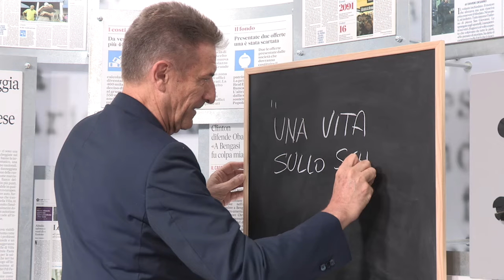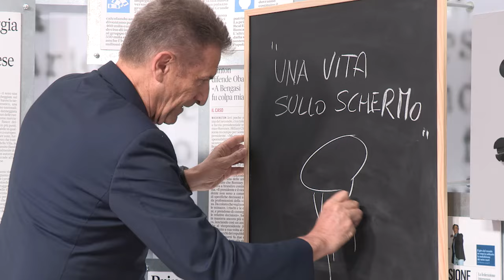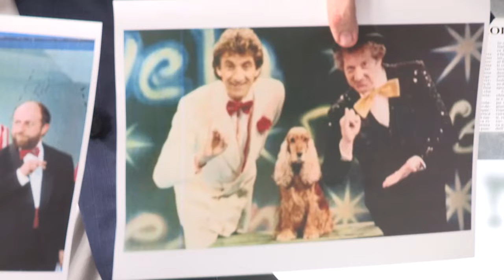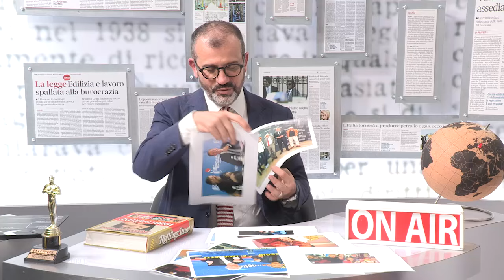Greggio a Tor Bella Monaca: "In teatro i miei 50 anni di tv, tifando Dybala"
Ezio Greggio, 70 anni compiuti da poco, si racconta al Messaggero alla vigilia della data romana del suo tour teatrale. Una vita sullo schermo è la sua. «Il debutto a TeleBiella, dalle mie parti, coi pretori che venivano a tagliarci i cavi perché c'era il monopolio della Rai, nel 1974. Eravamo chiamati pirati dell'etere e invece eravamo solo gli anticipatori della svolta della televisione italiana. E diciamo che la famiglia Berlusconi, che mi paga ancora per i programmi tv che faccio con loro da quarant'anni, mi dovrebbe qualcosa per quei giorni da pioniere della tv commerciale - dice Greggio con lo stile e lo humor delle migliaia di puntate di Striscia -. Stefano Francioni, che produce gli show di Edoardo Leo, Anna Foglietta e altri grandi, mi ha detto che "dovevo" portare questa vita sullo schermo nei teatri: cominciamo il giro dalle arene estive, poi saremo in tour nei grandi teatri d'inverno». Le battute continue in banca lo hanno convinto presto che la strada era quella che tracciavano i grandi comici americani a cui s'è sempre ispirato e... Totò. «Uno come il principe de Curtis non ci sarà più».

Intervista di Alvaro Moretti